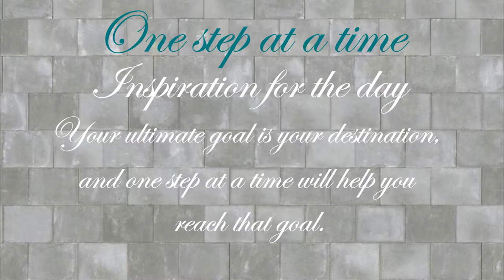One Step At A Time - Ruth Kramer - Holistic Soul Healer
Inspirational message for the day - By taking one step at a time you can reach your ultimate goal, don't focus on the end destination just enjoy the journey and take it one step at a time and eventually you will reach that goal.